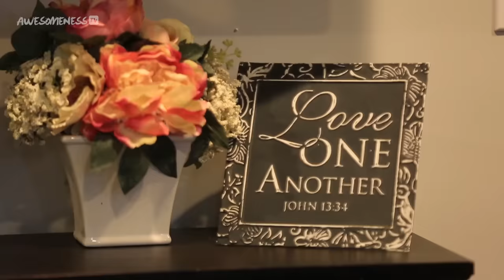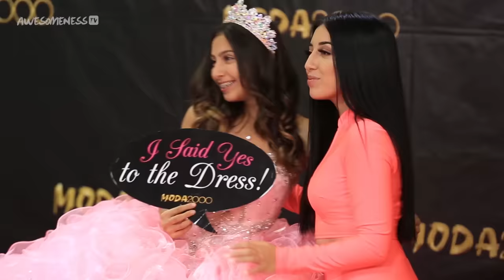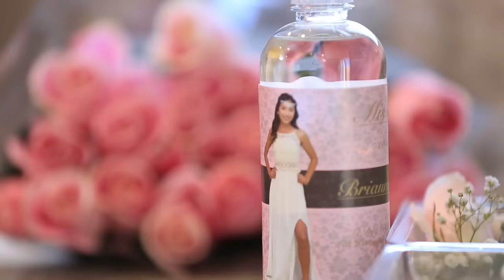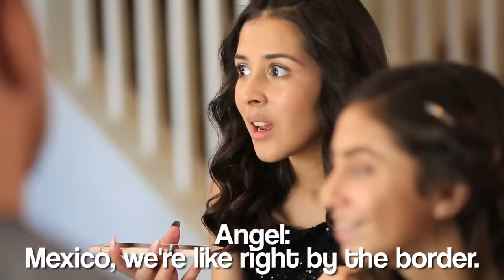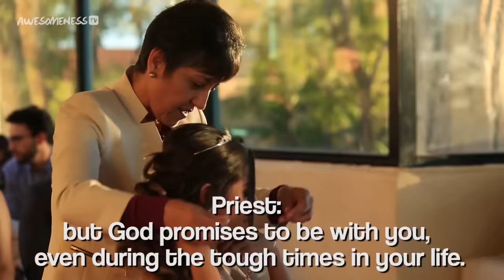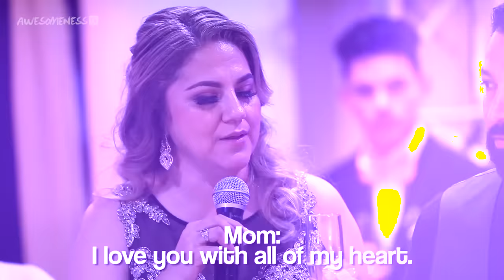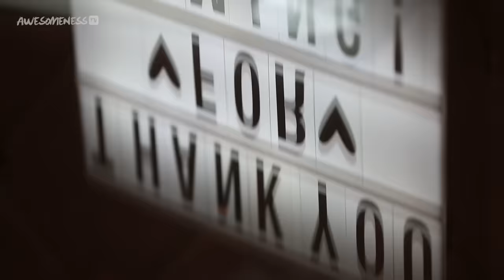My Fairytale Quince! Brianna's Quince Marathon | My Dream Quinceañera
Watch all of Brianna's Season of My Dream Quinceañera in one long marathon!

Turning 15 is a rite of passage and becomes a major event when having a Quinceañera. There's finding the dress, planning the fiesta, and the list goes on when you are planning the Quince of your dreams!

Producer/Director: Jackie Merry